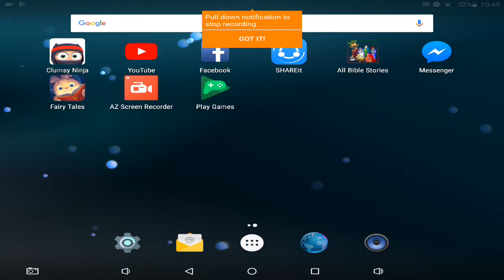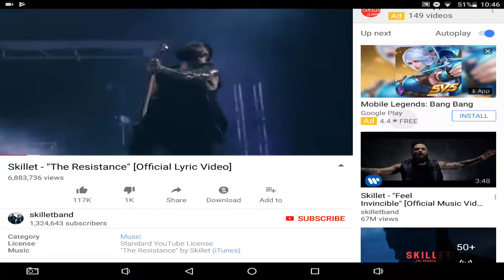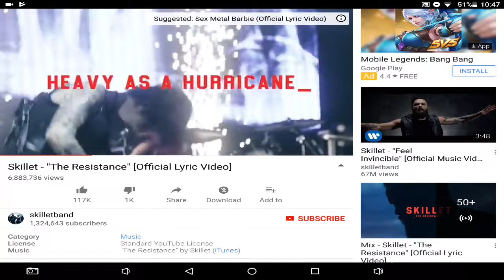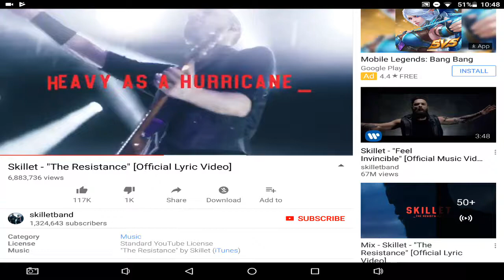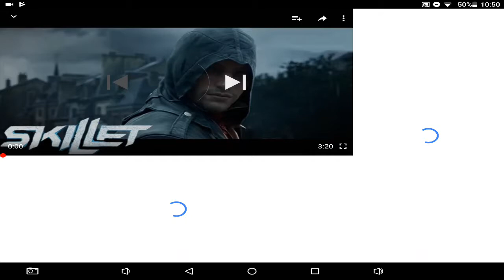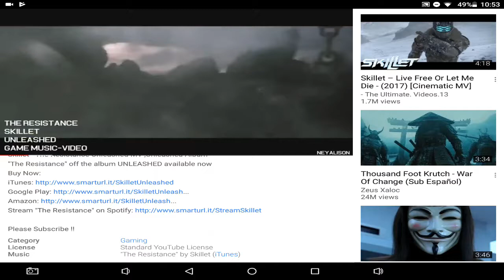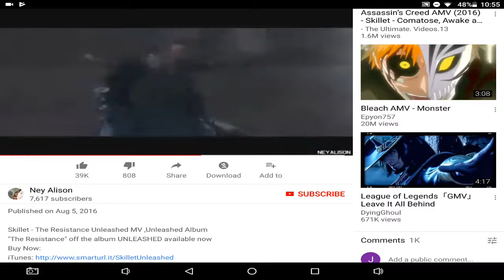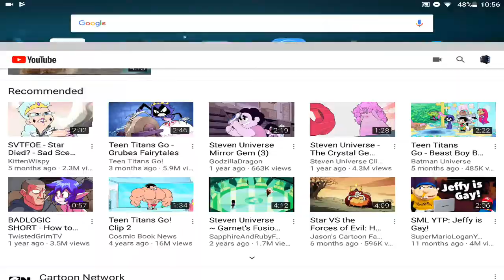Resistance sorry for errors I will fix that